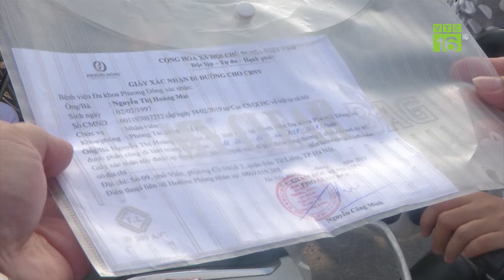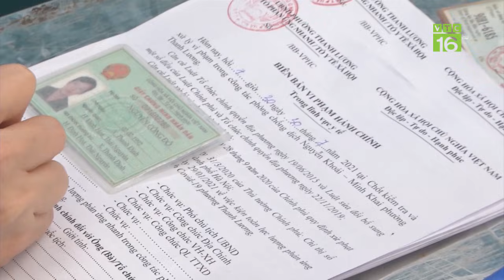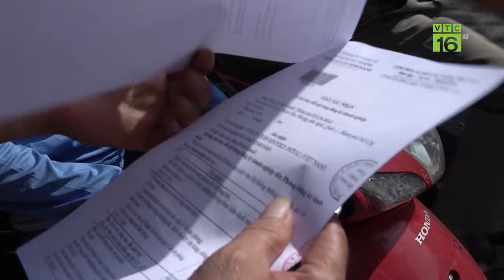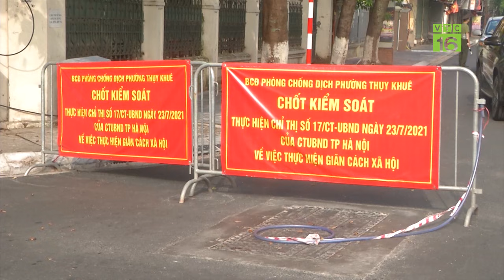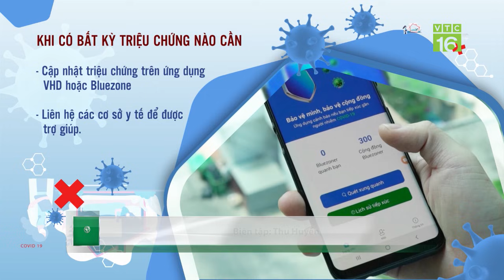Hà Nội siết chặt kiểm tra giấy tờ trong thời gian giãn cách | VTC16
VTC16 | Để đảm bảo an toàn mùa dịch Covid-19, công an TP Hà Nội khẳng định trong thời gian tới vẫn sẽ tăng cường các chốt kiểm dịch và xử phạt vi phạm nhằm nâng cao ý thức chấp hành của người dân, phòng chống hiệu quả dịch bệnh.